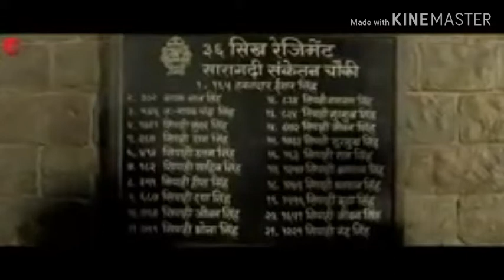Teri Mitti -KESARI- new movie song Akshay Kumar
Song – Teri Mitti Singers – B Praak Music – Arko Lyrics: Manoj Muntashir Programmed & Arranged by Aditya Dev String Section performed live by Prakash Verma & Team Strings conducted by Aditya Dev Strings Recorded by Pankaj Kaushik at Taaleem Studios Mix & Master: Eric Pillai (Future Sound of Bombay) Mix Assistant: Micheal Music Supervisor: Azeem Dayani Starring Akshay Kumar & Parineeti Chopra Directed by Anurag Singh Produced by Hiroo Yash Johar, Aruna Bhatia, Karan Johar, Apoorva Mehta, Sunir Kheterpal Co-Produced by Amar Butala Written by Girish Kohli & Anurag Singh Lyrics: Talwaaron pe sar waar diye Angaaron me jism jalaya hai.. Tab jaa ke kahin humne sar pe Ye Kesari rang sajaya hai..!!! Ae meri zameen, afsos nahin, jo tere liye sau dard sahe.. Mahfooz rahe, teri aan sadaa, chahe jaan meri ye rahe na rahe.. Ae meri zameen, mahboob meri, meri nas-nas mein tera Ishq bahe Pheeka na pade kabhi rang tera, jismon se nikal ke khoon kahe.. Teri mitti me mil jaawaan Gul ban ke main khil jaawaan Itni si, hai dil ki… aarzu.. Teri nadiyon mein bah jaawaan.. Teri faslon me lahraawaan.. Itni si, hai dil ki… aarzu….!!! Sarson se bhare, wo khet mere, jahan jhoom ke bhangdaa paa na saka.. Aaabad rahe, wo gaanw mera, jahan laut ke wapas jaa na saka.. O watna ve, mere watna ve, tera mera pyaar niralaa thaa.. Qurbaan hua, teri asmat pe, main kitna naseebon wala thaa.. Teri mitti mein mil jaawaan Gul ban ke main khil jaawaan Itni si, hai dil ki… aarzu.. Teri nadiyon mein bah jaawaan.. Teri Kahiton me lahraawaan.. Itni si, hai dil ki… aarzu….!!! Verse 3 O heer meri, tu hasti rahe, teri aankh ghadi bhar nam na ho Main marta tha, jis mukhde pe, kabhi uska ujala kam na ho.. O maayi meri, kya fikra tujhe, kyun aankh se dariya bahta hai.. Tu kahti thee, tera chaand hoon main, aur chaand humesha rahta hai.. Teri mitti me mil jaawaan Gul ban ke main khil jaawaan Itni si, hai dil ki… aarzu.. Teri nadiyon me bah jaawaan.. Teri faslon me lahraawaan.. Itni si, hai dil ki… aarzu….!!!